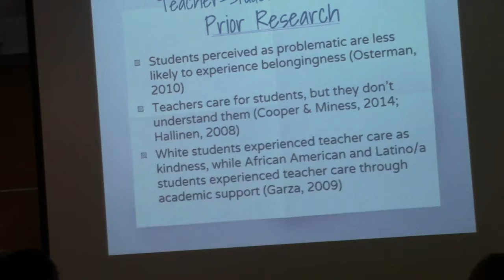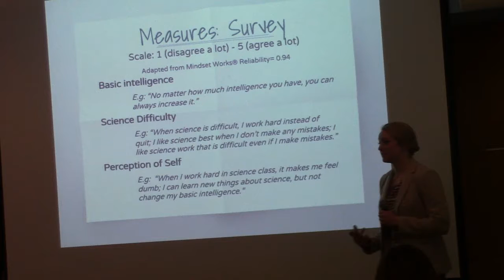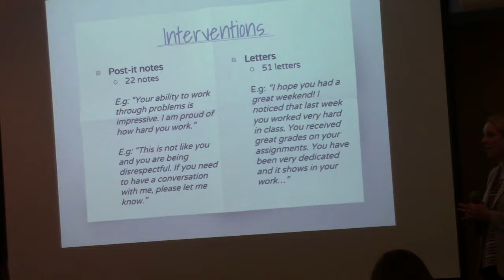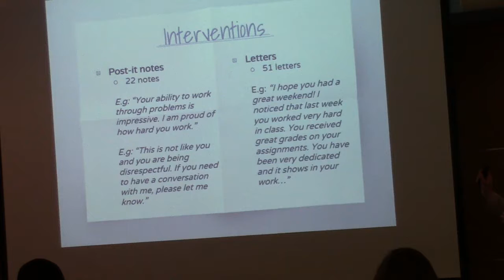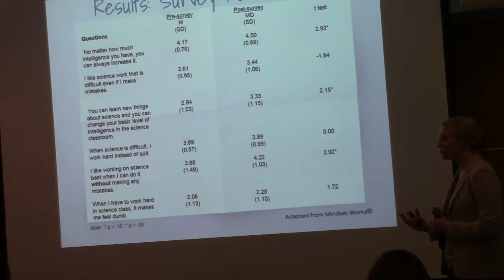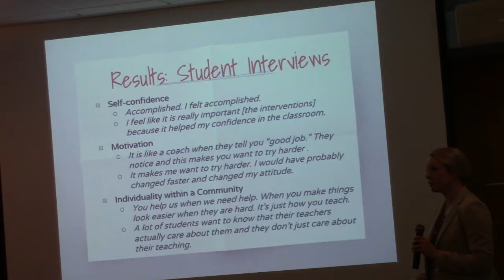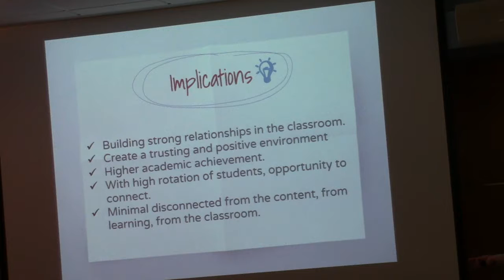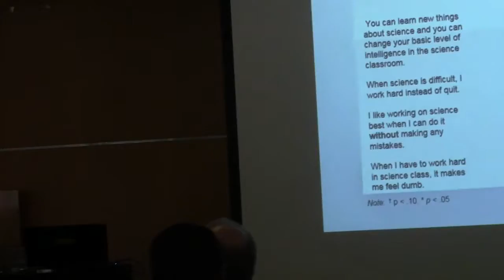Savannah Teeple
Teacher-Student Connectedness: Written Teacher Feedback and Students' Academic and Social Experiences in the 8th Grade Science Classroom